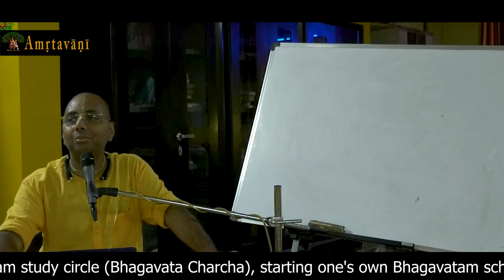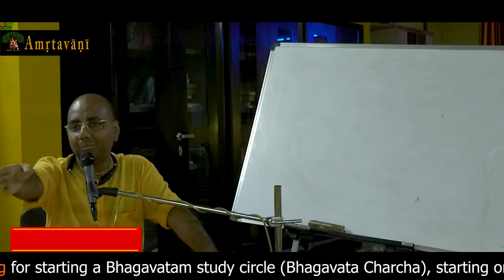Amritavani | Never Judge a Devotee | HG Sri Keshav Prabhu